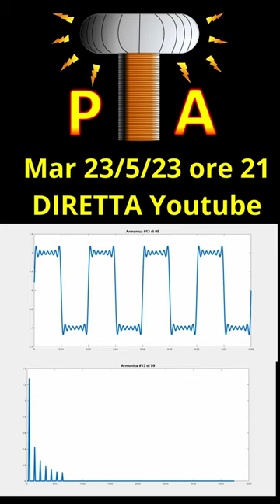La trasformata di Fourier in 3D - DIRETTA - Trailer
Ci vediamo in diretta Martedì 23 Maggio 2023 ore 21 sul mio canale Youtube.